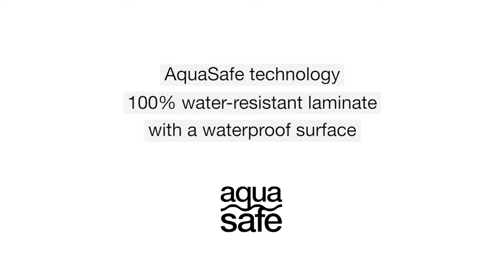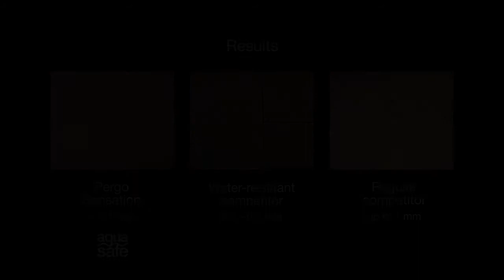Pergo Laminate AquaSafe technology Test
Pergo AquaSafe technology Test.

HAVANAkonzept | PERGO® Sole Distributor in Malaysia.